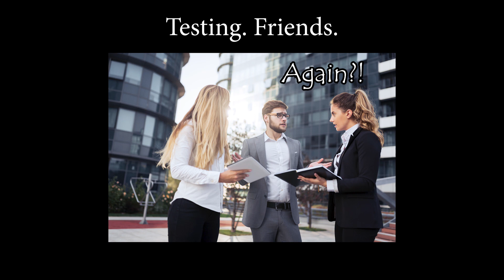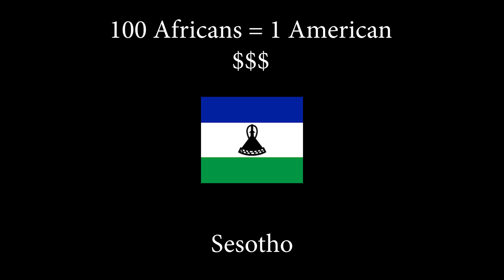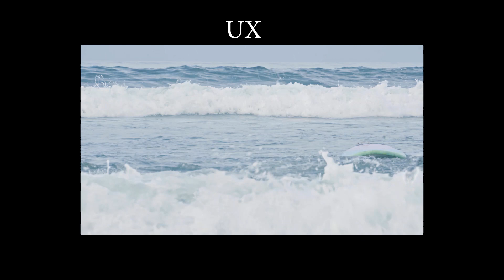How "easy" it is to create an app? (app developers programmer humor)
This video is dedicated for all the "I got an app idea" people who offer the programmer 0 money, 50% cut and 0 skills for the project.